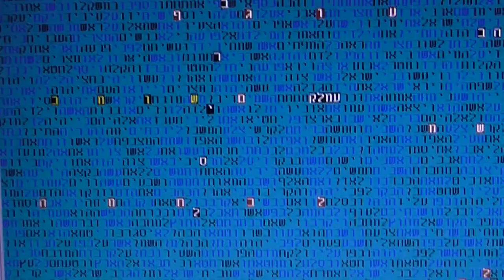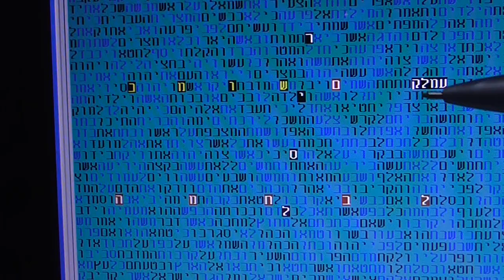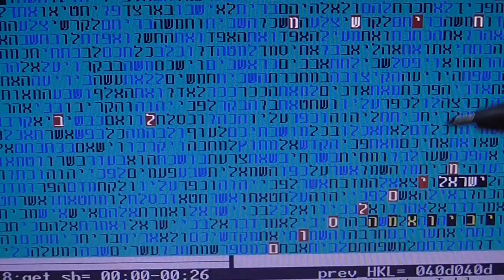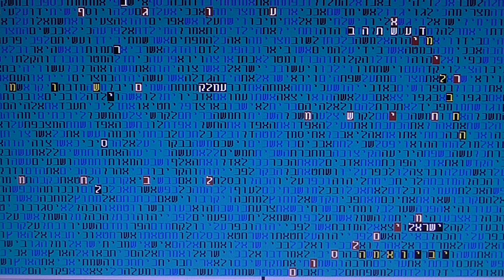THE TERRORIST IN BRUSSELS MOSLEM in bible code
THE TERRORIST IN BRUSSELS MOSLEM